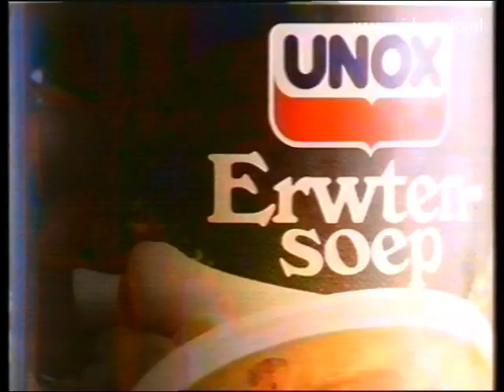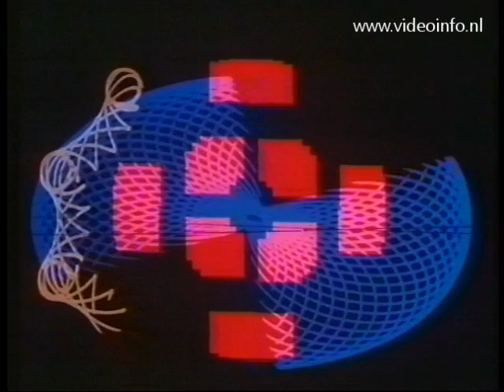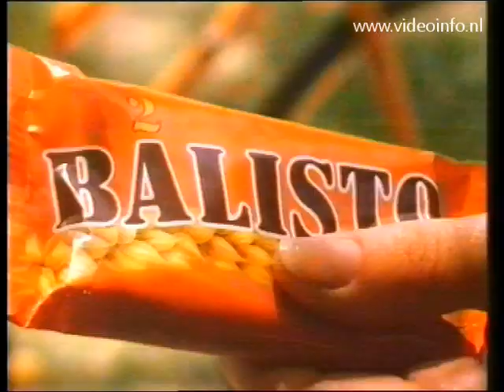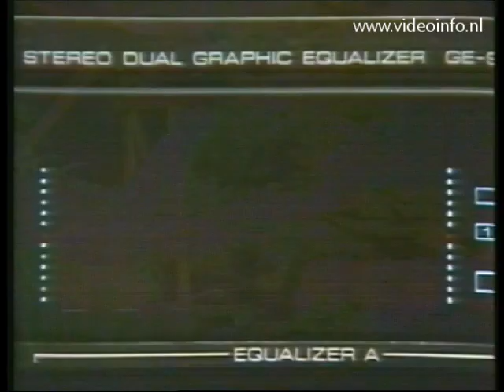STER Reclame 1987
STER reclame uit 1987 van VHS met:
Keser Uitzendgroep
UNOX soep
Campari
Rowenta dressfit
Balisto
Kenwood (audio)
Lassie Toverrijst
Postbank
Odorex
James Last in Holland
DIM (Mode)
Spidi (schoonmaakmiddel)